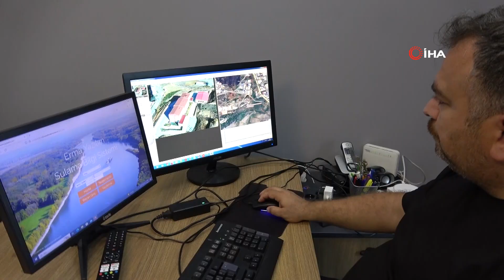Geliştirilen yazılımla fotoğraftan konum tespiti yapılabilecek